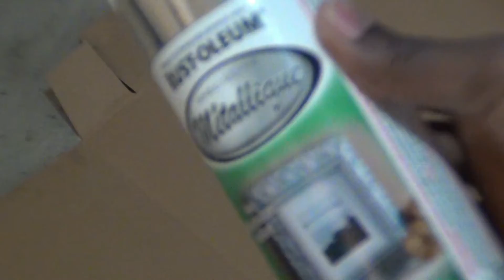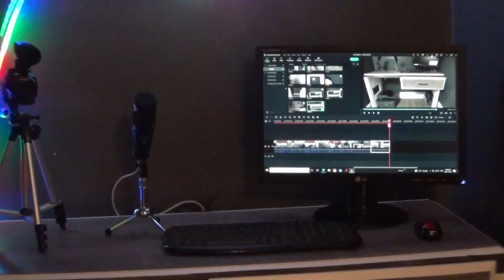Comment construire un bureau moderne | stanstan diy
Dans cette video je vais vous montrer comment construire un bureaau moderne avec des lumieres LED tout en utilisant des planchers flotantes comme contoire superieur du bureau.

-MATERIALS

.2x4 lumber

.3/4" plywood sheathing

-wood glue
-deck nails
-stayplace peel and sick flooring
-white paint
-1x black spray paint
-anti-scratch flooring protectors
-LED light

TOOLS:
-tape measure
-mitre saw
-impact drill
-pocket jig
-grip strength
-hammer ( metal and rubber)
-wood filter
-sand paper (80)
-knife

Follow me on :
TIk: @STANSTAN DIY PLUS